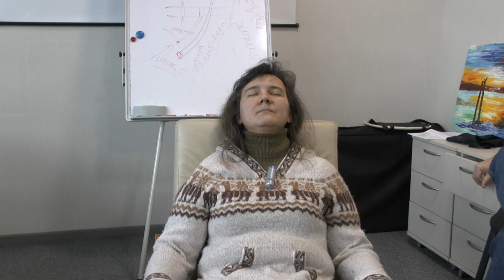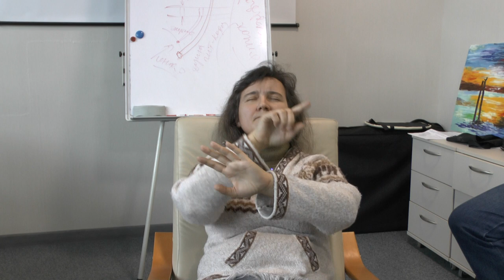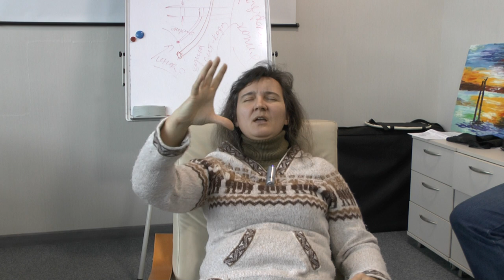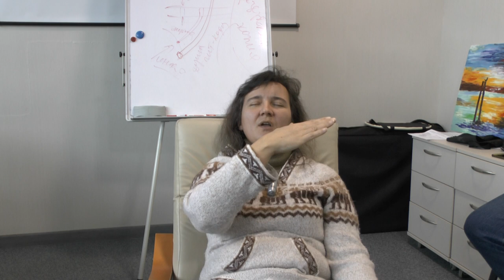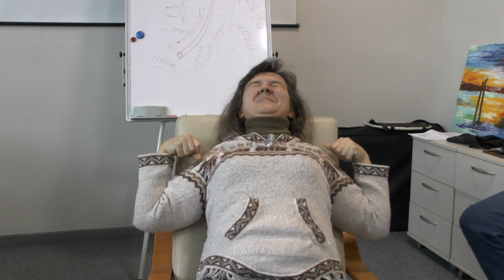Порчи, сглазы и инфодайвинг